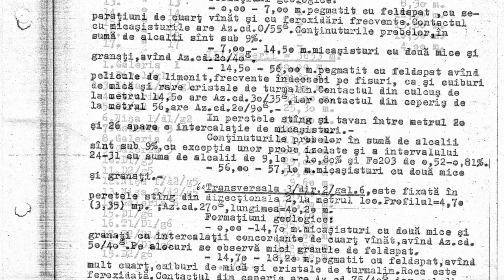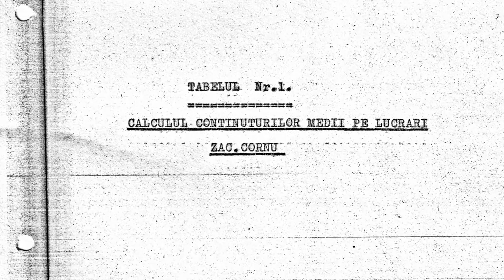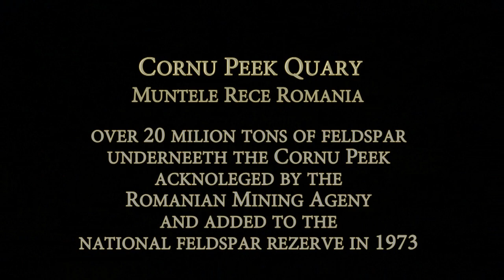Cornu Quary 2018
Feldspar quary presentation